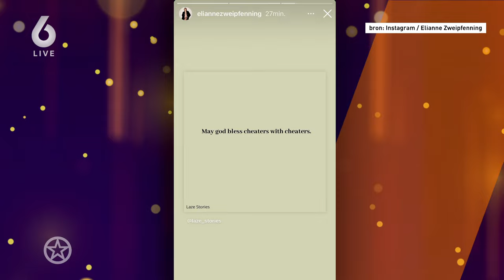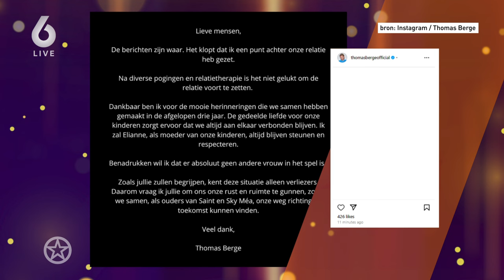ALLES over de BREUK van THOMAS BERGE en ELIANNE | SHOWNIEUWS